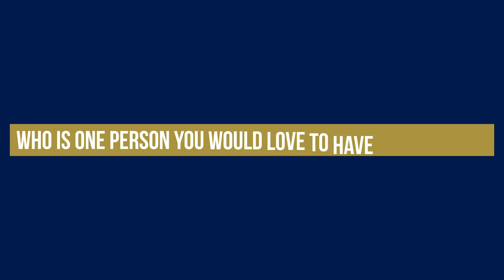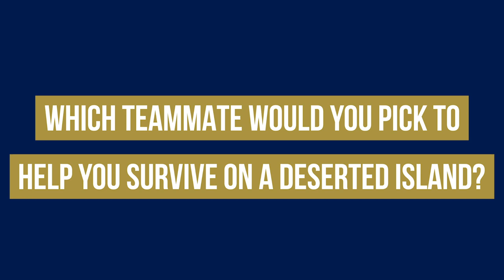Naval Academy Student-Athlete Spotlight - Kayla Harris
This week's Naval Academy Student-Athlete Spotlight presented by Northrop Grumman:
🌟🥍 Navy Women's Lacrosse Senior Kayla Harris